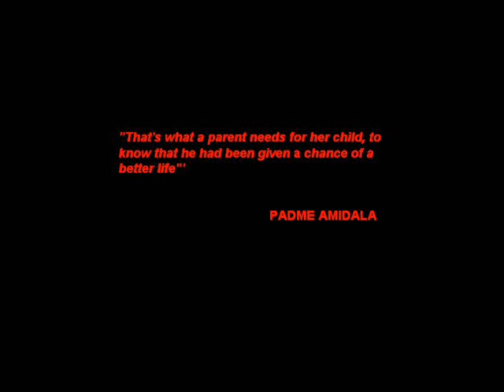Luke, we'll be in our hearts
this is a little vid about luke and pamde, please make comments.
all star wars related terms belong to lucasfilms